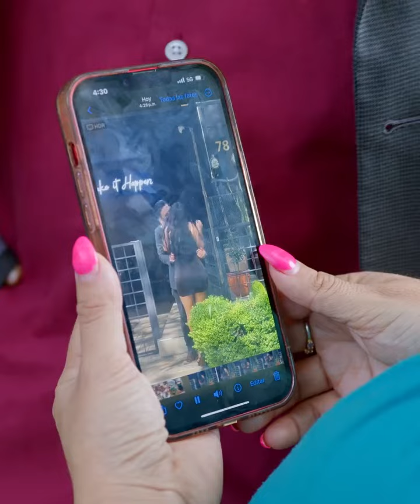Vaca expone una gran infidelidad